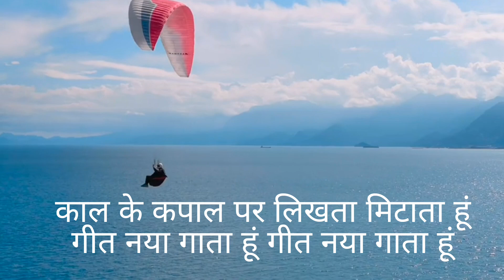मौत से ठन गई।। अटल बिहारी वाजपेयी